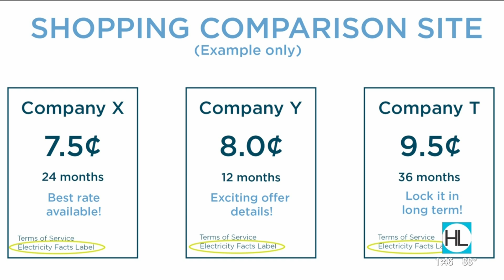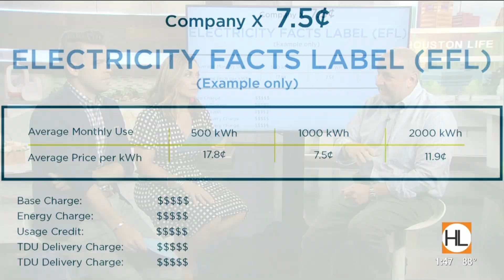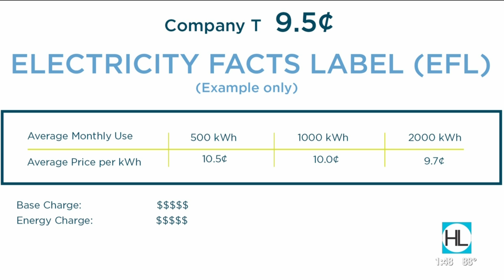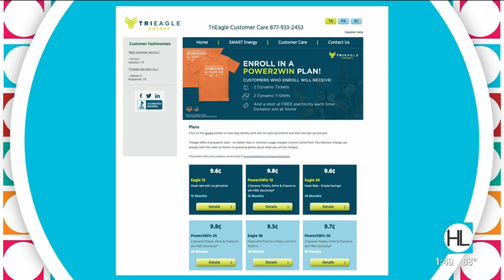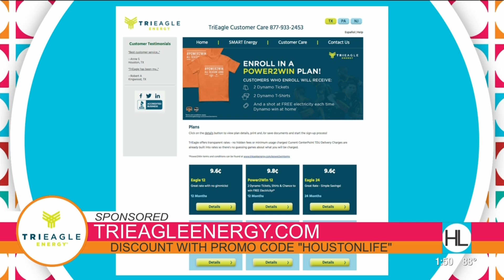Burn less money, to stay cool, during Houston's extreme summer heat with TriEagle Energy | HOUST...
John Smith, of TriEagle Energy, stopped by with tips on how to save money when shopping for a new energy plan.